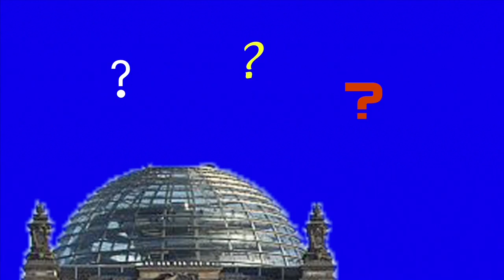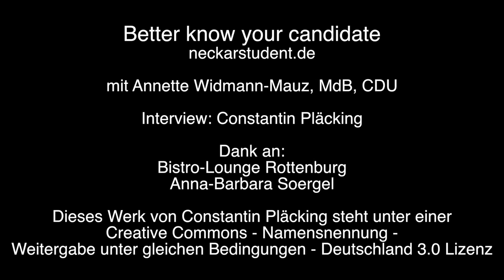Annette Widmann-Mauz, MdB, CDU - Better know your candidate (full)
Am sonnigen 29. August habe ich mich mit Annette Widmann-Mauz von der CDU in Rottenburg am Neckar getroffen und mit ihr über den Bundestag, Bildungspolitik, De-Mobilisierung, Themenklau bei der SPD, Gesundheitspolitik, Abgordnetenbestechung und Volksentscheide auf Bundesebene gesprochen.